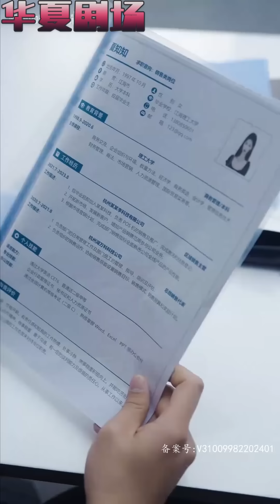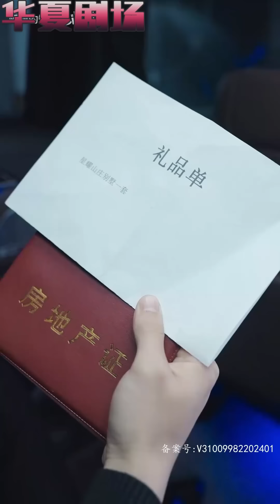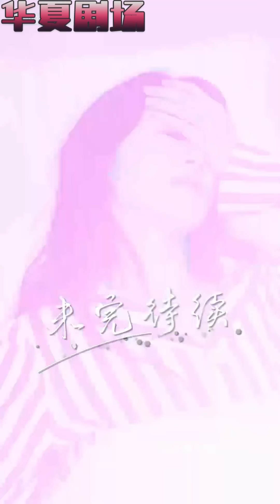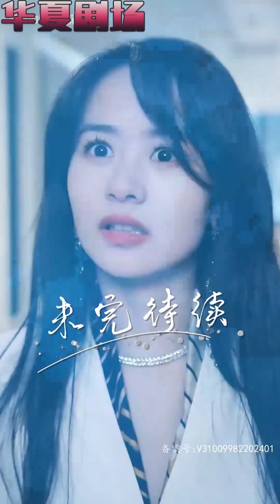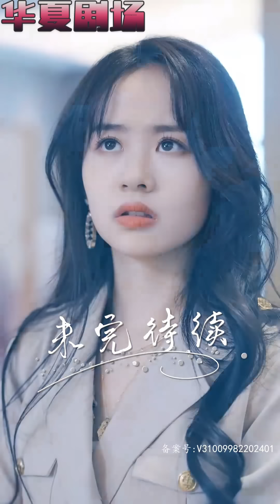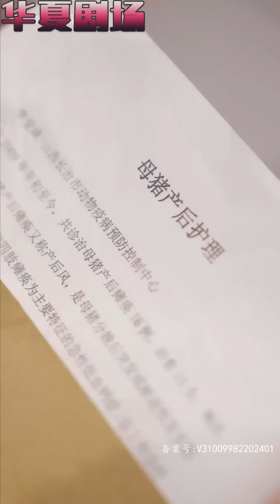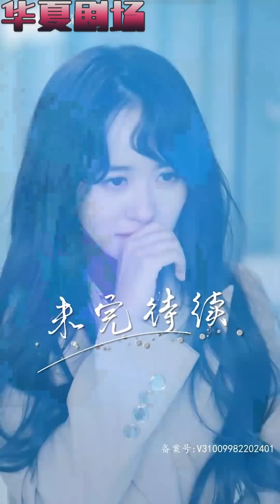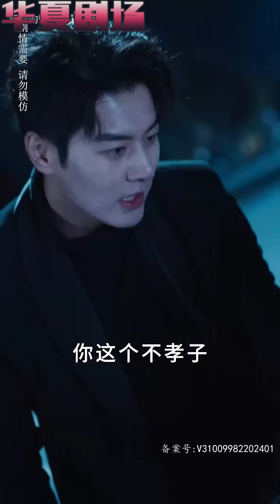醫生診斷我得了臆想症，還要讓我去上班恢復正常？ 上班第一天，幫總裁點了1000元的沙拉，總裁竟然嫌貴？ 這怎麼跟小說中的霸總不大一樣！ 《夏秘書，請閉嘴》华夏剧场